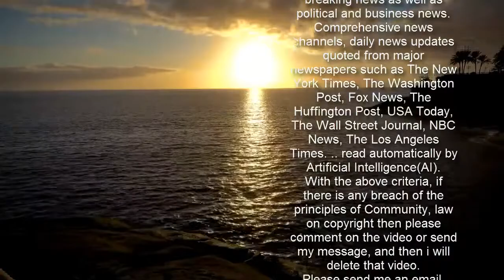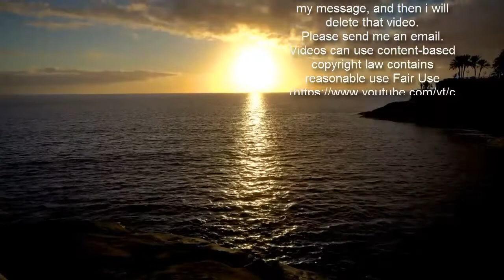민주당 “윤석열이야 뭘 하든…우리는 수사청 논의 차근차근”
더불어민주당 이낙연 대표와 김태년 원내대표가 5일 국회에서 열린 최고위원회의에 참석하고 있다. 연합뉴스  더불어민주당 지도부는 5일 열린 최고위원회에서 윤석열 전 검찰총장의 정치적 행보를 비판하며 “검찰개혁”을 강조했다. 윤 전 총장이 반대한 검찰의 직접 수사 폐지, 수사-기소 분리 및 수사청 신설 등을 일사불란하게 밀어붙일 듯한 기세지만, 속내를 들여다보면 겉으로 드러난 반응과는 온도차가 꽤 크다. 윤 전 총장의 거취와 별도로, 4·7 재보궐선거를 앞두고 검찰개혁 이슈를 띄우는 건 유리하지 않다는 기류가 더 강해지고 있기 때문이다.   이낙연 민주당 대표는 이날 최고위원회에서 “윤 전 총장은 중수청 대안을 스스로 제안한 지 하루 만에 총장직을 사퇴했다. 공직자로서 상식적이지 않은 뜬금없는 처신”이라며 “이제 검찰의 정치적 중립성 회복까지 시급한 과제가 돼 버린 현실이 역설적이다. 민주당은 완성도 높은 검찰개혁 방안을 마련해 입법 추진하겠다”고 말했다. 김태년 원내대표도 “민주당은 민간인이 된 윤 전 총장이 뭘 하든 신경 쓰지 않고 국민의 기본권을 지키고 사법정의 실현을 위한 검찰개혁을 흔들림 없이 시행하겠다”고 강조했다.  하지만 겉으로 드러난 당 지도부의 강경한 태도와 달리 수사청 법안 처리에 서두르지 않겠다는 기조는 흔들리지 않고 있다. 한 최고위원은 한겨레와 한 통화에서 “윤 전 총장 때문에 검찰개혁을 안 하는 거 아니라는 메시지를 준 것뿐”이라며 “재보궐 선거를 앞두고 검찰개혁으로 인해 갈등을 보이는 건 좋지 않다. 내부적으로 절차가 있으니까 당내 의견수렴, 공청회 등 절차대로 진행할 것이다. 그런데 예를 들어 절차대로 했는데 (수사청 법안 발의 시점이) 보궐선거 직전이라고 하면, 그 이후로 조정은 할 수 있다”고 말했다. 또 다른 지도부 의원도 “4·7 재보궐 선거 앞두고는 아무래도 수사청 논의가 활발히 되기 어렵다고 본다”고 했다. 검찰개혁 특위 소속 한 의원도 “우리가 당장 수사청 법안을 발의하면 윤 전 총장에게 정치적 빌미를 제공할 뿐이다. 내부에서도 여전히 이견이 있는 만큼 시간을 두고 천천히 논의해야 한다고 생각한다”고 말했다.  윤 전 총장의 사표를 한 시간 만에 수리해버린 청와대 역시 ‘속도조절론’을 유지하고 있다. 검·경 수사권 조정이 시행된 지 아직 두달 밖에 안 된 점 등을 들어 수사청은 보다 장기적인 과제로 논의해 나가야 한다는 입장이다. 여권이 차분하게 절차를 밟아가는 모습을 보임으로써 윤 전 총장의 강경한 행보가 명분이 없었음을 자연스럽게 드러낼 수 있다는 계산도 깔려 있다.